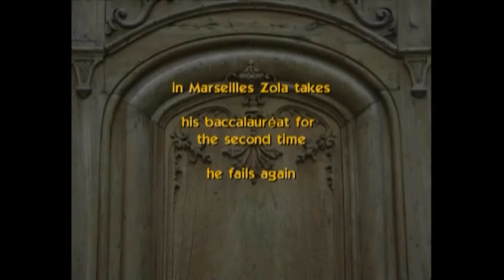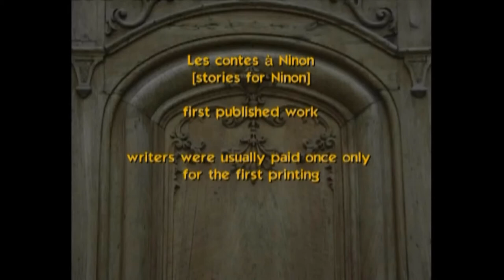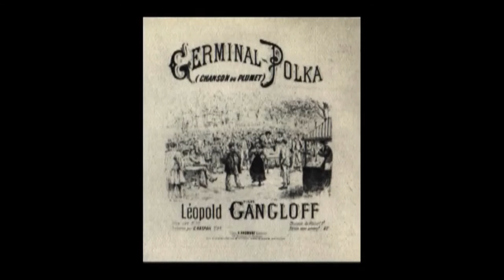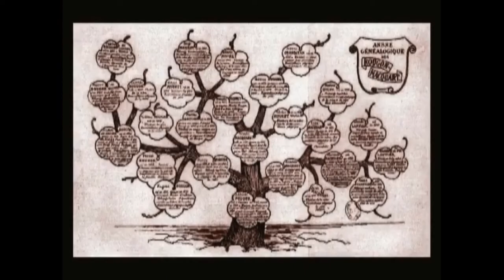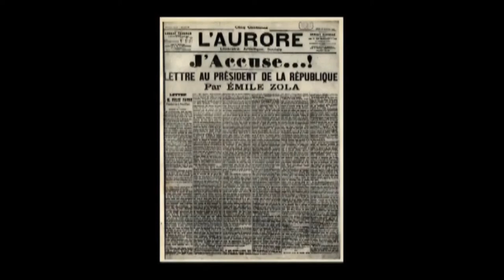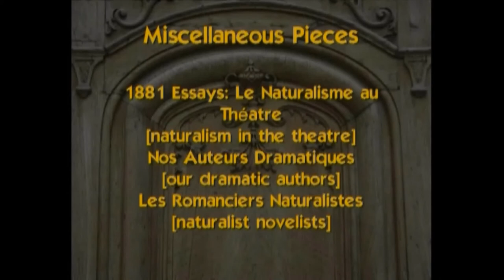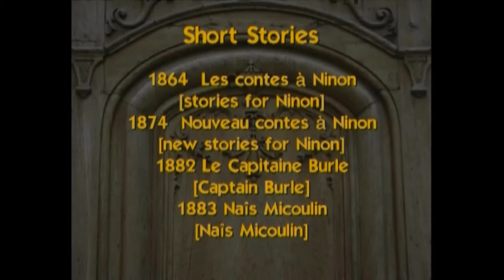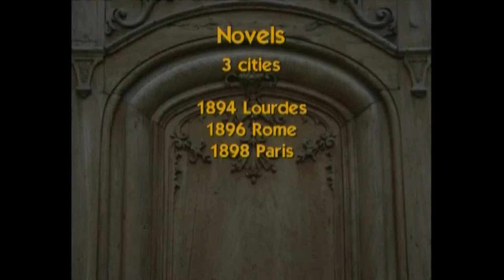Émile Zola documentary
Émile Édouard Charles Antoine Zola (2 April 1840 – 29 September 1902) was a French novelist, journalist, playwright, the best-known practitioner of the literary school of naturalism, and an important contributor to the development of theatrical naturalism. He was a major figure in the political liberalization of France and in the exoneration of the falsely accused and convicted army officer Alfred Dreyfus, which is encapsulated in his renowned newspaper opinion headlined J'Accuse…!  Zola was nominated for the first and second Nobel Prize in Literature in 1901 and 1902.

Émile Zola documentary. Emile Zola documentary

2001